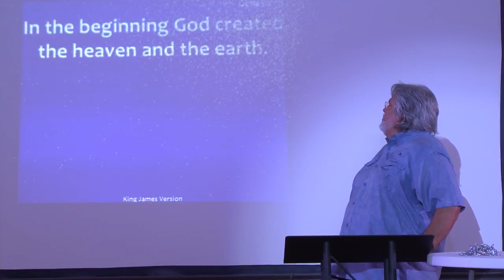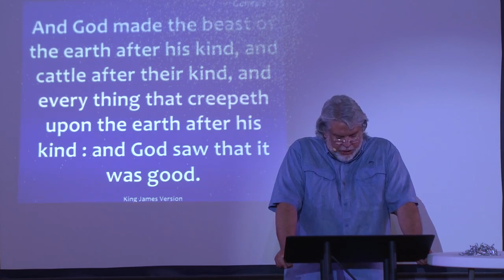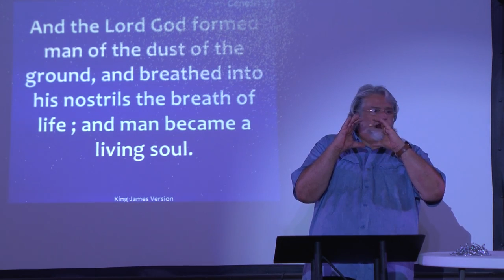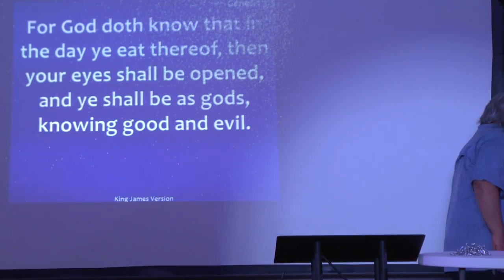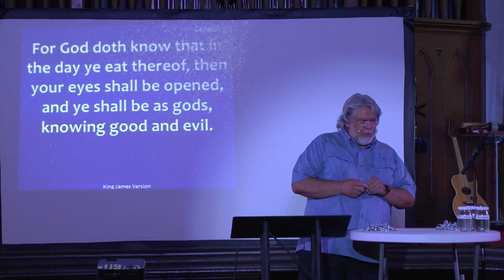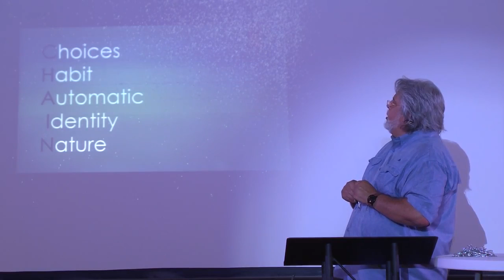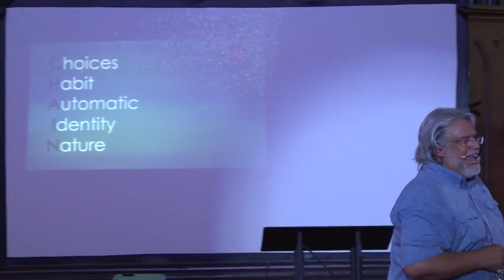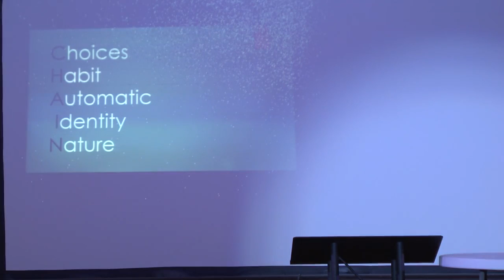SouthGate Mnistries - Choices - Ps Anthony Mariano